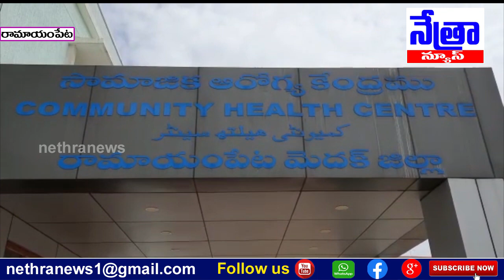మెదక్ జిల్లాలో రెచ్చిపోయిన చైన్ స్నాచర్లు..భార్య భర్తలు ప్రయాణిస్తుండగా 3తులాల బంగారం చోరీ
|| Nethra News || Rmayampet ।। Medak ||